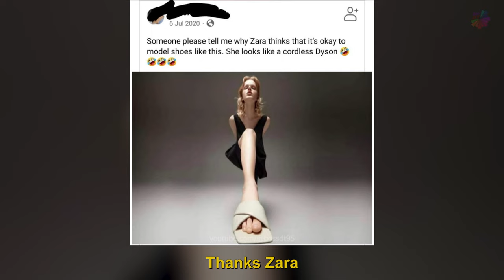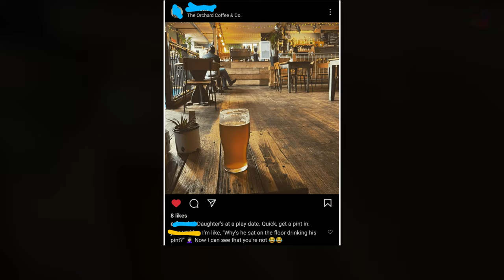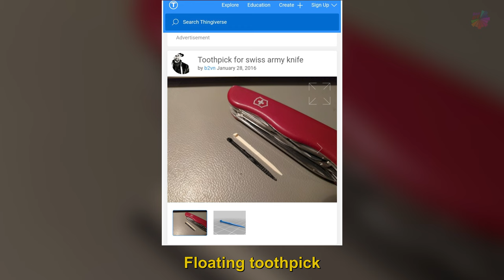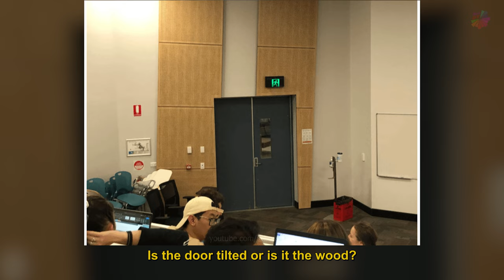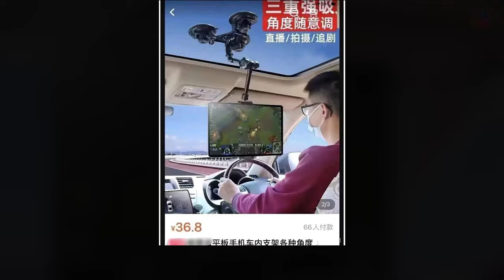Pictures That Will Make You Look Twice